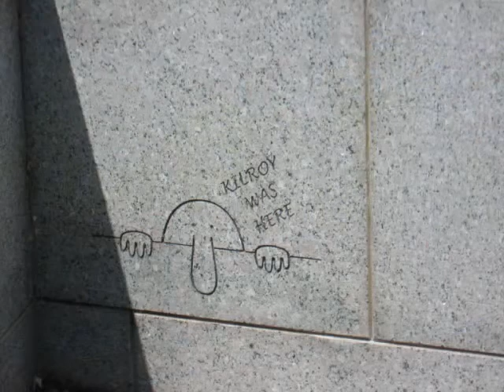Spring Desert 2008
Petar-Kresimir and Me in Phoenix 2008